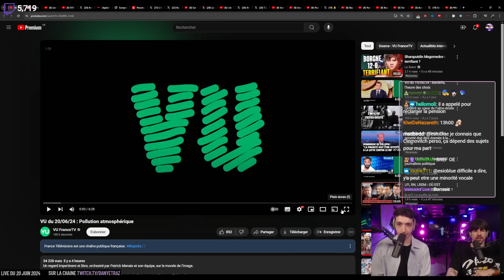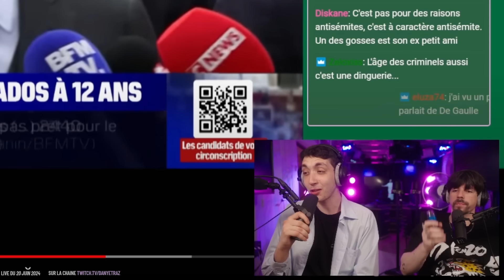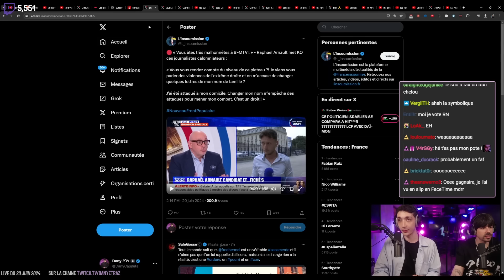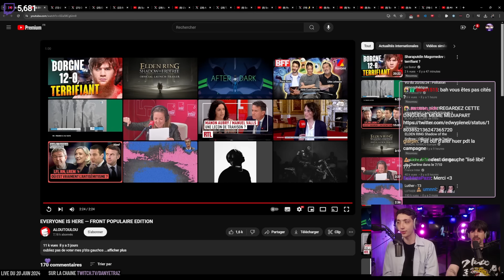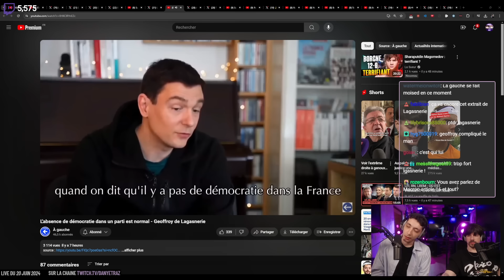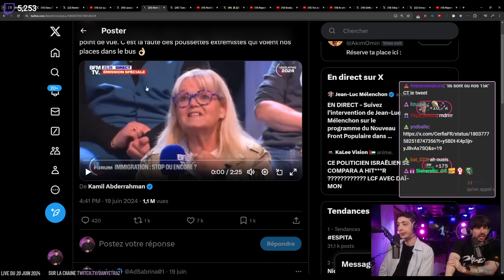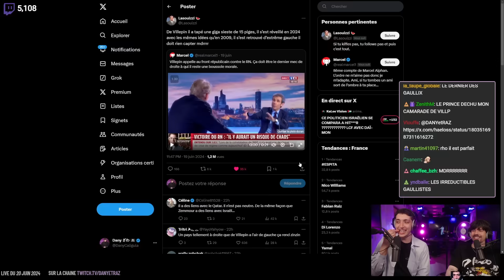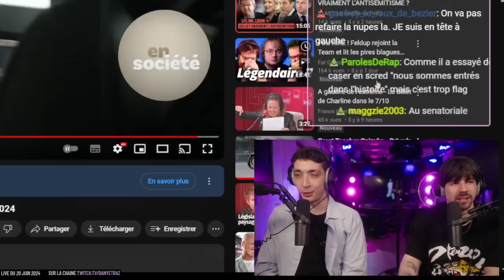Mélenchon, Ruffin, Plenel, racisme et accusations : on réact à l'actu avec Ilies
00:00:00 Intro
00:00:37 News et débat
00:02:24 Raid du Vieux
00:04:33 Le Vu
00:07:11 Zawa Epicure et écologie
00:10:27 antisémitisme
00:19:24 La ligne Mélenchon
00:25:18 Edwy Plenel
00:33:27 de Lagasnerie
00:36:16 Les pires voisins racistes
00:40:31 Une raciste sur BFM
00:48:27 Amal Bentounsi et fake news
00:51:07 Les coulisses de Ruffin et la dissolution

Montage + Minia : monamijow